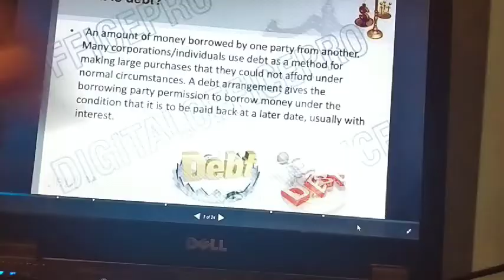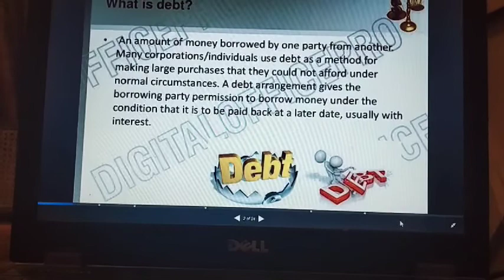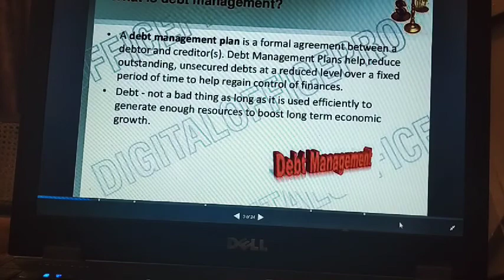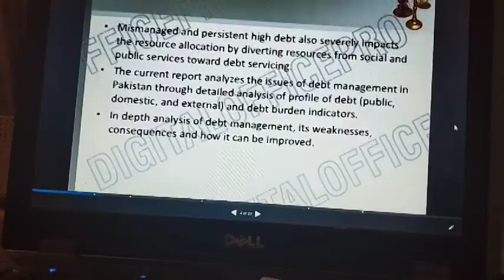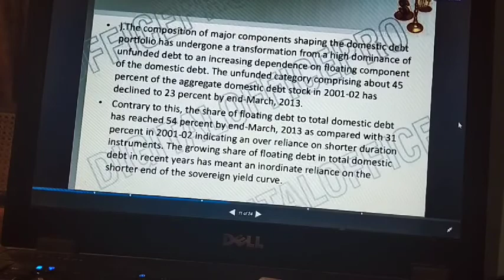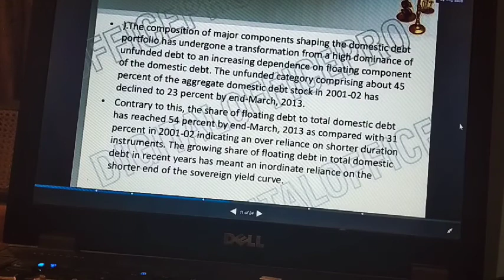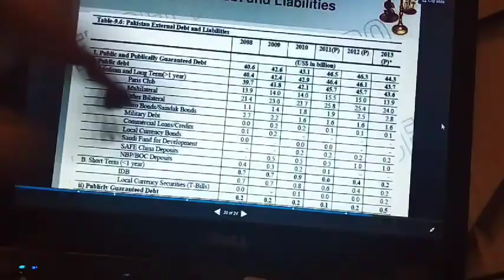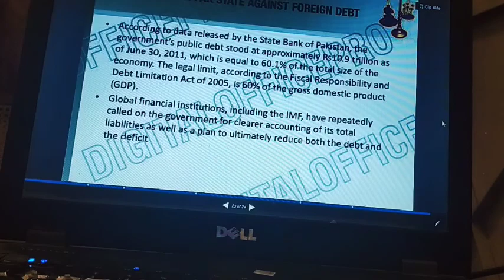Lecture 13 bscs 2 issue in Pakistan economy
Debts and debt mangament in Pakistan